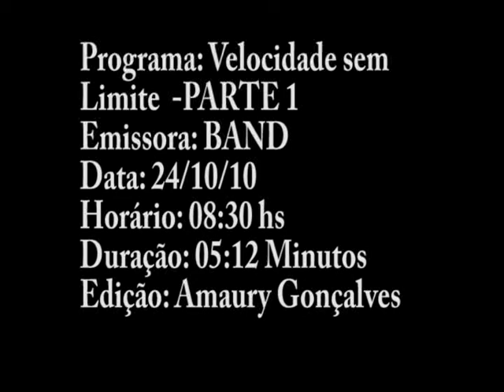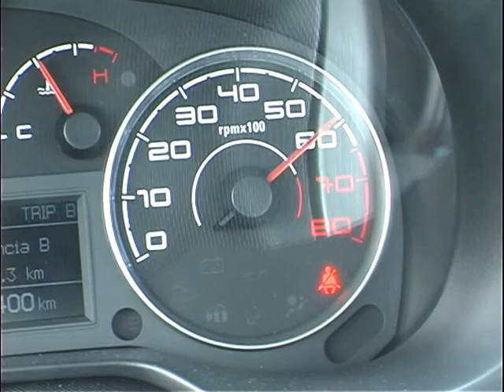PROGRAMA VELOCIDADE SEM LIMITE 24-10-10- PARTE 1.mpg